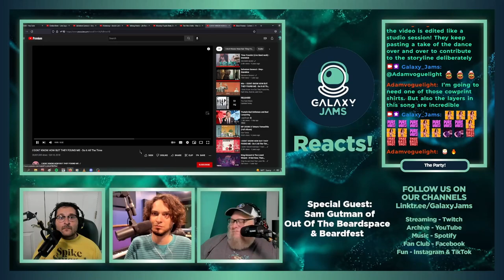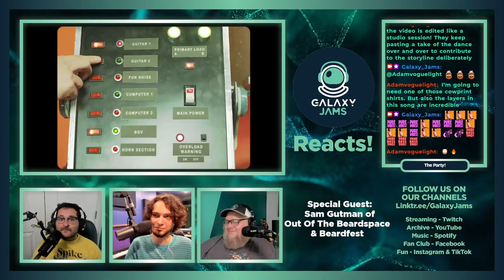I Don't Know How They Found Me | Do It All The Time | Reaction with Sam Gutman from Beardfest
Galaxy Jams Reacts to I Don't Know How They Found Me | Do It All The Time with @SamGutman  from @BEARDSPACE

Don't forget to put in the comments what you think about I Don't Know How They Found Me's song, and let us know YOUR favorite song and artist that you'd like for us to react and review next!

Join us on our livestream, check out full length podcasts & enjoy some original music right